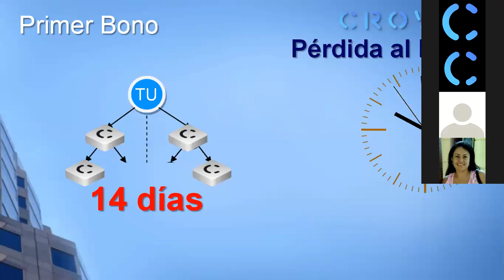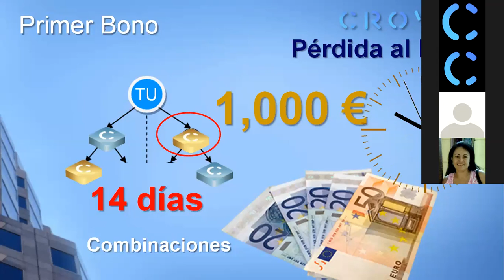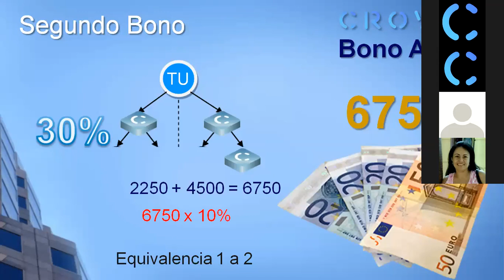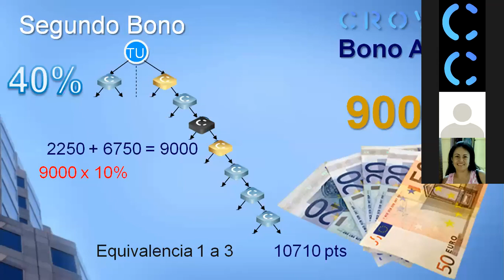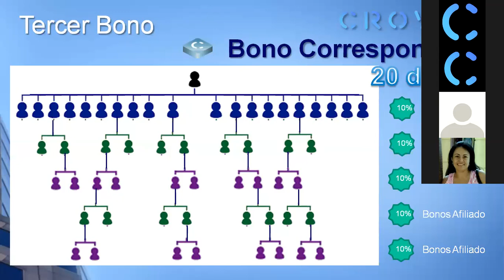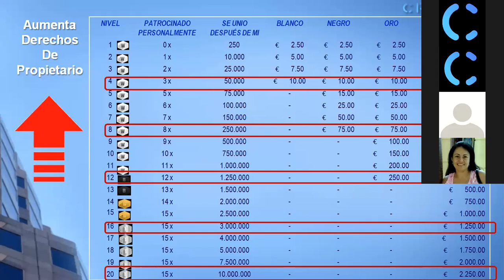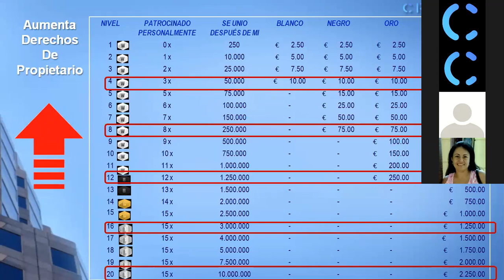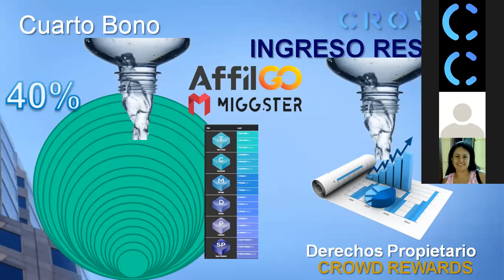Crowd1 | Conoce paso a paso los 5 Bonos by Brigitte Rojas y Julio Cesar Camacho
PLAN DE COMPENSACIÓN DETALLADO
1 Bono Miedo a la Perdida
2 Bono Binario
3 Bono Correspondiente
4 Bono Streamline
5 Bono Network Level